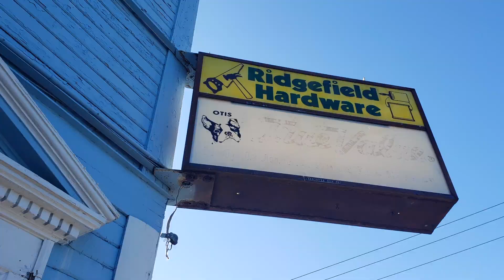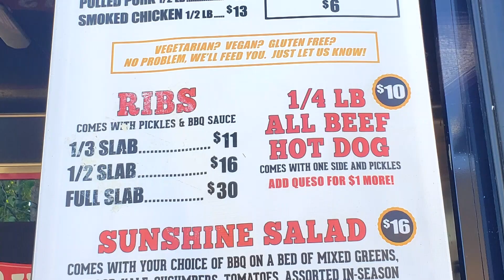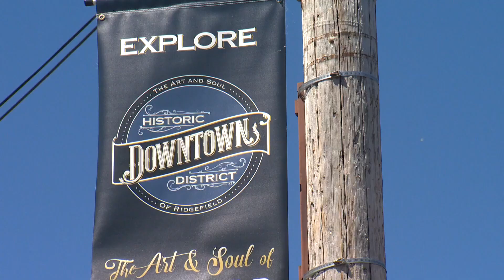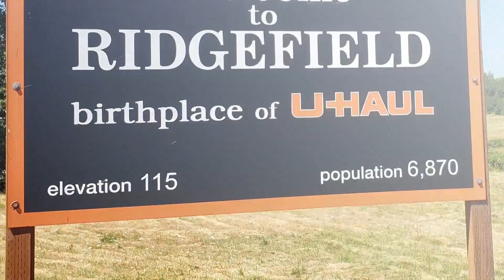Population of Ridgefield, Washington has exploded in the past decade | Rod on the Road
The population of Ridgefield, Washington has grown from about 4,500 people in 2010 to over 10,000 people in 2020. In the latest episode of Rod on the Road, KGW Sunrise meteorologist Rod Hill visited a local hardware store, a food cart and the Ridgefield Outdoor Recreation Complex, or the RORC.